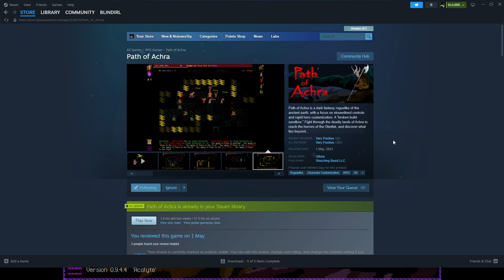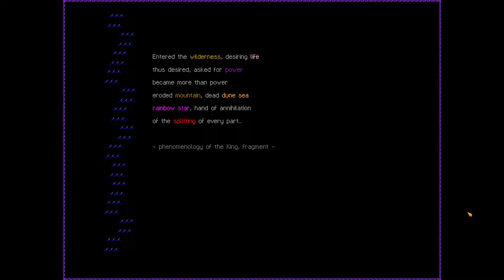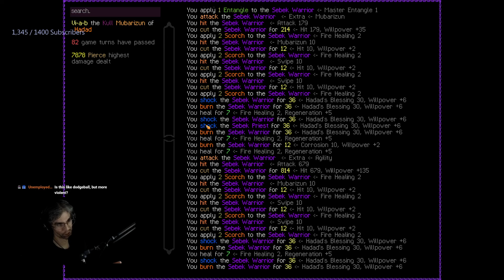Path of Achra - Vi-a-b the Kull Mubarizun Windblade of Hadad